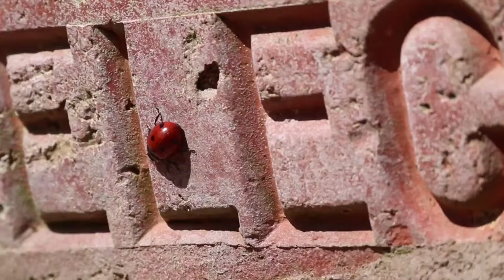Ladybird Ladybug Bug Insect Wall Brick Ant Red No Copyright Video Clips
No Copyright Video Clips Ladybird Ladybug Bug Insect Wall Brick Ant Red

[No Copyright Video Clips] [NCVC] Ladybird Ladybug Bug Insect Wall Brick Ant Red

Free Stock Footage Video Clips Ladybird Ladybug Bug Insect Wall Brick Ant Red

No Copyright Video Clips Free Stock Footage Video Ladybird Ladybug Bug Insect Wall Brick Ant Red